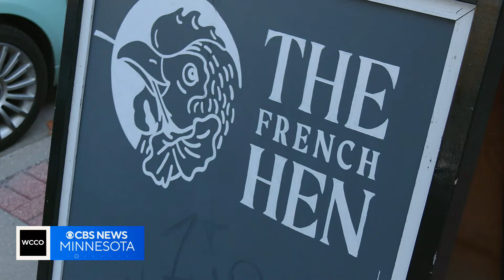St. Paul businesses feel impact of Twin Cities Marathon cancellation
Jason Rantala has the impact of the last-minute decision to call off the race